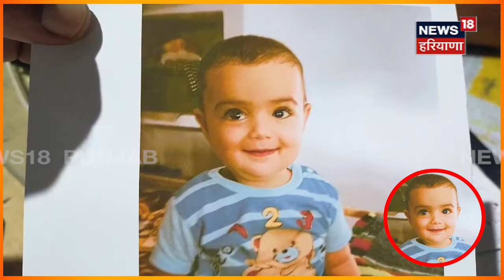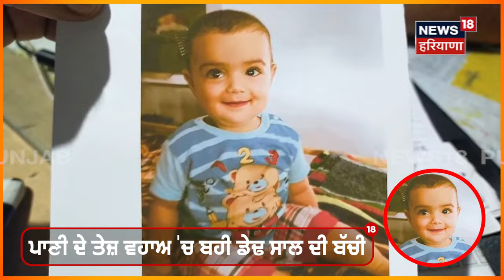Sutlej River 'ਚ ਰੁੜੀ ਡੇਢ ਸਾਲਾਂ ਬੱਚੀ, ਮਾਂ ਦਾ ਪੈਰ ਫਿਸਲਣ ਕਾਰਨ ਹੱਥੋਂ ਡਿੱਗੀ | Nangal News | N18V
ਸਤਲੁਦ ਦਰਿਆ 'ਚ ਰੁੜੀ ਡੇਢ ਸਾਲਾਂ ਮਾਸੂਮ ਬੱਚੀ, ਮਾਪੇ ਆਪਣੇ ਨਾਲ ਲੈ ਕੇ ਗਏ ਸੀ ਨਹਾਉਣ, ਮਾਂ ਦਾ ਪੈਰ ਫਿਸਲਣ ਕਾਰਨ ਹੱਥੋਂ ਡਿੱਗ ਗਈ ਬੱਚੀ

News18 ਪੰਜਾਬ/हरियाणा/हिमाचल एक क्षेत्रीय न्यूज़ चैनल है जिसपर ਪੰਜਾਬ, हरियाणा, हिमाचल, देश एवं विदेश की खबरें प्रकाशित की जाती हैं | समाचारों क साथ-साथ इस चैनल पर समकालीन विषयों पर वाद-विवाद एवं विशेष सीरीज भी प्रकाशित होती हैं जो की काफी रोचक एवं सूचनापूर्ण हैं | n18oc_nangal